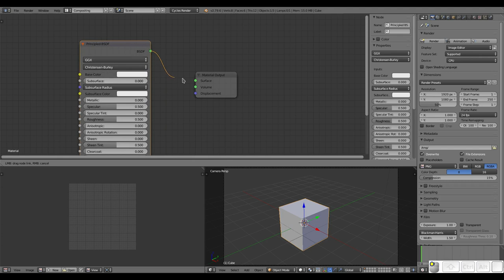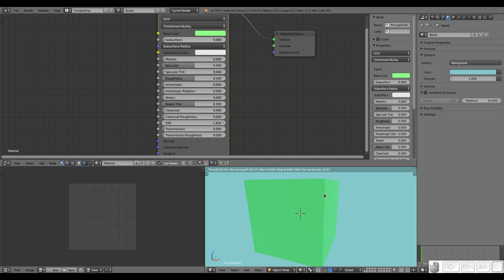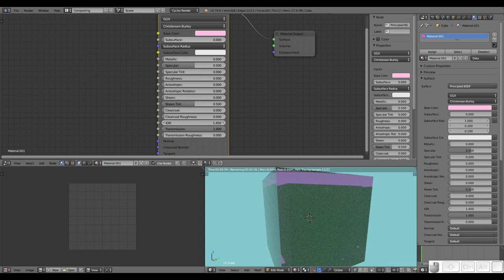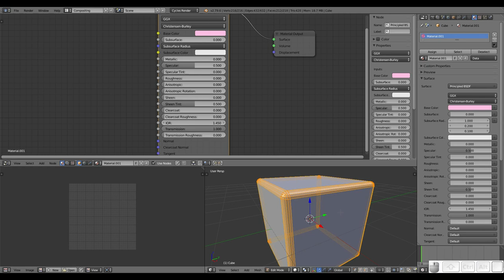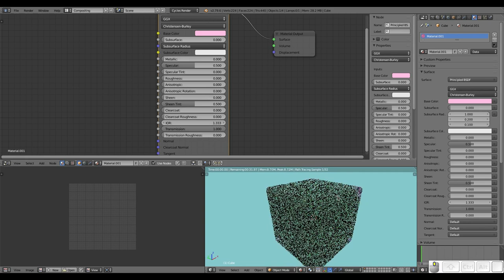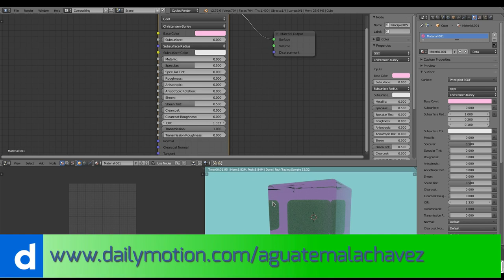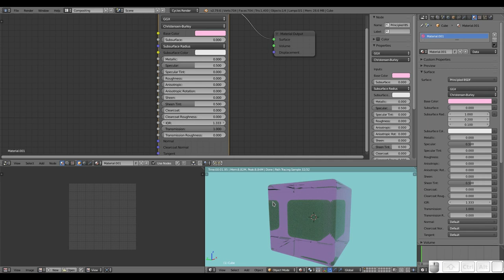Blender QuickTips: Nodos 9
En este vídeo, aprendemos más sobre el Principled Shader.